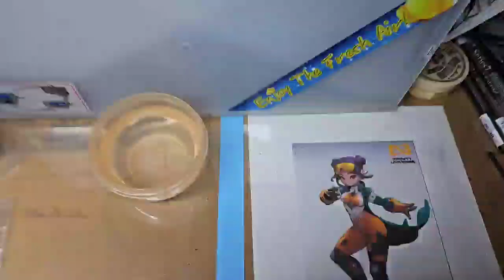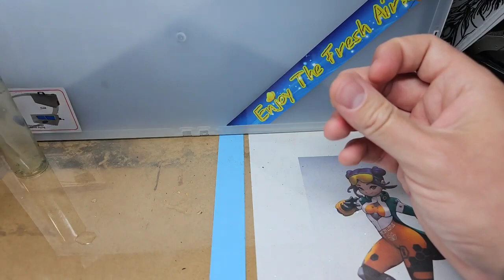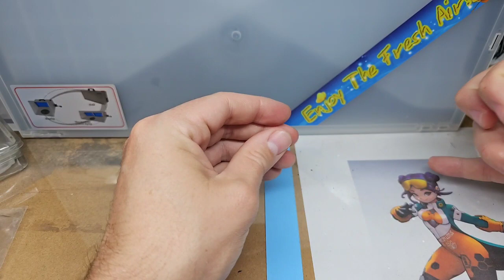Go Speed Racer Go - converting a Rem Racer for Infinity Part 1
Part one of my conversion of a Rem Racer from a Guijia Pilot mini for the Corvus Belli game Infinity.

Copied from my Twitch stream which can be found on Mondays at 8:30PM PDT -- Watch live

(If you have questions about sculpting ask them on the stream or in the comments bellow).